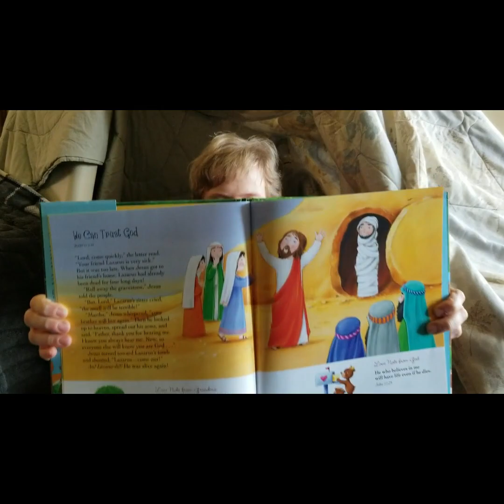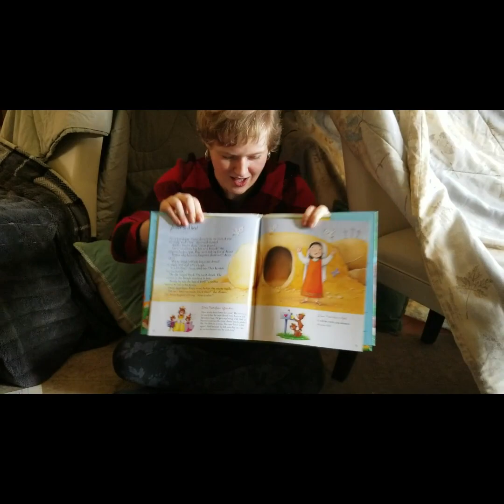KV Online - Episode 3: Happy Easter!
Let's celebrate the best fact of all time... Jesus is ALIVE!  Check us out on Wednesday, April 8.